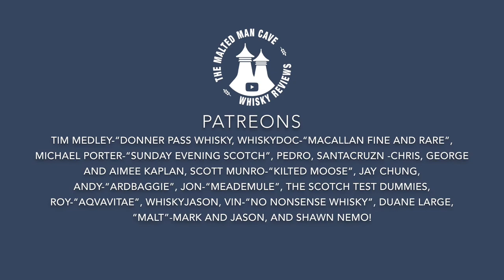Compass Box The Lost Blend 46% ABV: Whisky Review 142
Compass Box The Lost Blend

Huge shout out to George and Aimee Kaplan for providing us with this large sample :)

Check out some other channels that are part of the whiskyfabric and whiskytube community.